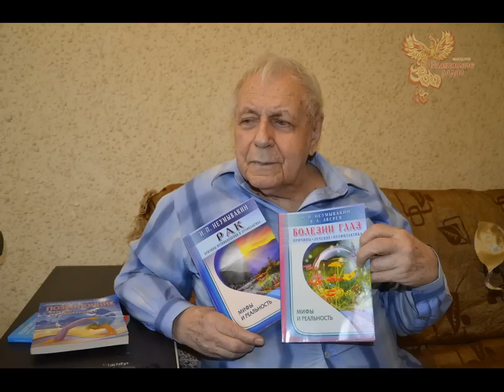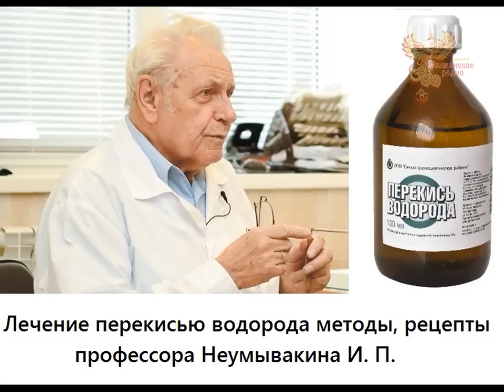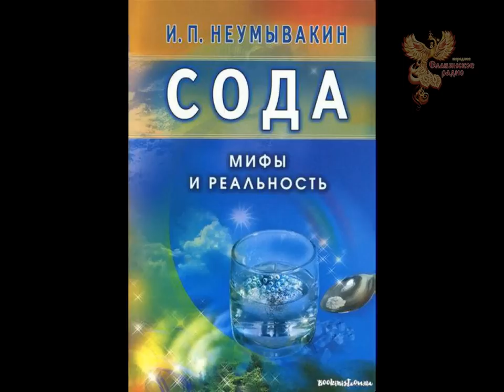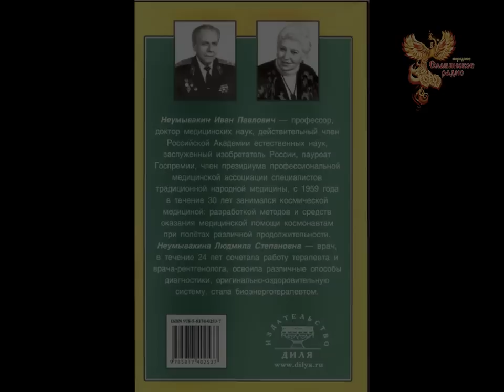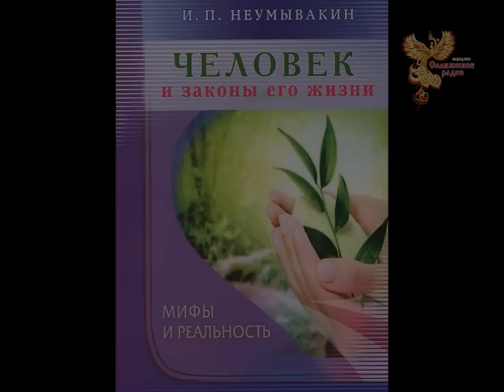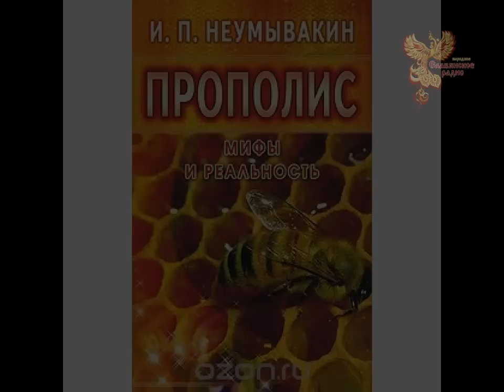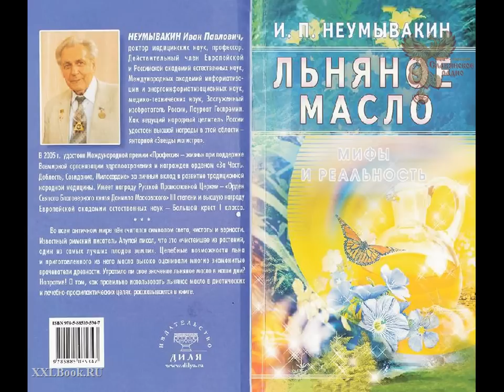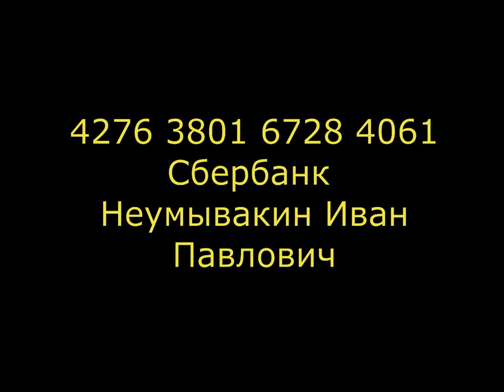Что случилось с Иваном Павловичем Неумывакиным. Ответы на вопросы. И.П. Неумывакин скончался.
С прискорбием сообщаем, что 22 апреля 2018 года, в 18:30, на 90-м лете (по современному 90-м году) жизни  Иван Павлович Неумывакин умер.

.! ВНИМАНИЕ !.

Поскольку И.П.Неумывакин скончался, то помощь по указанным счетам более не актуальна.

В конце апреля 2017-го года, в интернете появилось объявление о том, что известный доктор, Профессор, Иван Павлович Неумывакин, помогший многим тысячам людей восстановить своё здоровье, оказался в очень сложной жизненной ситуации.

Мы не могли остаться безучастными в этом деле и решили разобраться, с этим вопросом.

На «Народном Славянском Радио» звучит укороченная версия беседы Юлии Стояновой с Иваном Павловичем Неумывакиным, записанная по скайпу.

Просим прощения, за низкое качество звука.

Текст озвучивал, робот, АЛЛ.
Быть, ДОБРУ!

МЫ В ИНТЕРНЕТЕ:
Сделаем вместе Мир лучше!